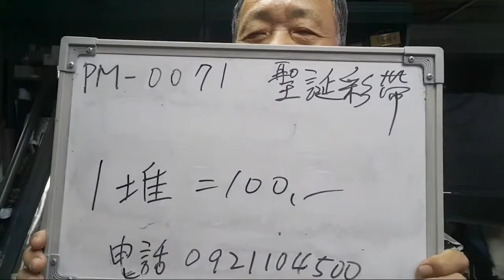【阿美美敗家清倉0071】聖誕彩帶line0921104500